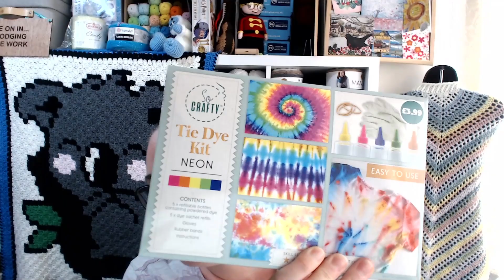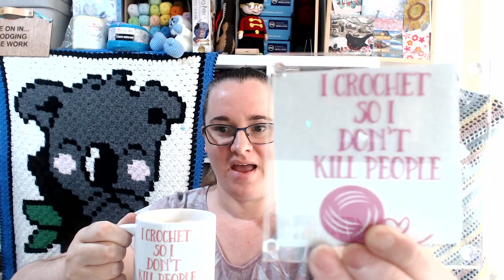Wips bits and chat 70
on todays video
video round up
your photos
wips
completed item
other stuff
birthday:
This months CAL Max The Koala

Now stocking the Max the Koala C2C yarn kit for £7.00 +p&p

 other channel video links
top on the mannequin pattern
  @J. Hook Crochet   Latest pattern "The Stars Hollow Cardigan.
pattern avaibile on her Etsy

Find me on
Ravelry
ALL messages containing email addresses or links go striate to the "held for review" section. I do not share others information in the chat section. so these messages will be deleted 😣🤗